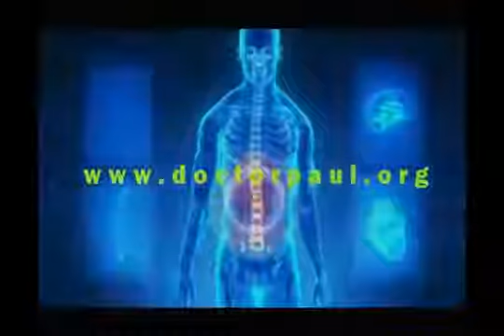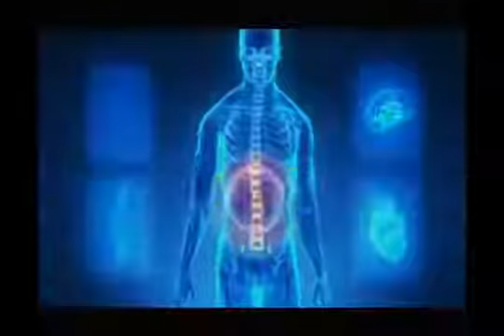Whitney Houston: Prescription Drug Abuse among Celebrities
Dr. Reef Karim makes an appearance on Fox 11 Los Angeles and analyzes celebrity enabling in the wake of recent Whitney Houston prescription drug death.

Top10 Hollywood Addicts 10.Lindsay lohan 09.Gerard Butler 08.Macaulay Culkin 07.Michael Jackson 06.Mischa Barton 05.Courtney Love 04.Amanda Bynes .

Top 10 most disturbing transformation photos of people that were addicted to narcotics.

Prince and Chyna's deaths highlighted abuse of prescription drugs by the rich and famous. We discuss the deaths of Michael Jackson, Whitney Houston, and .